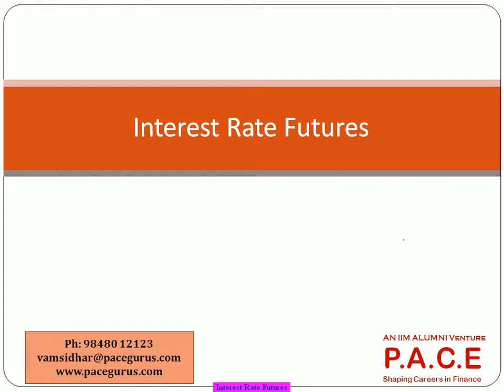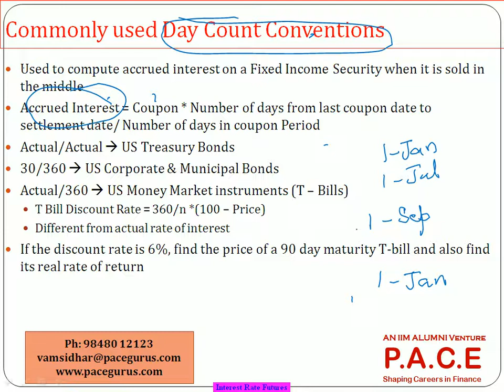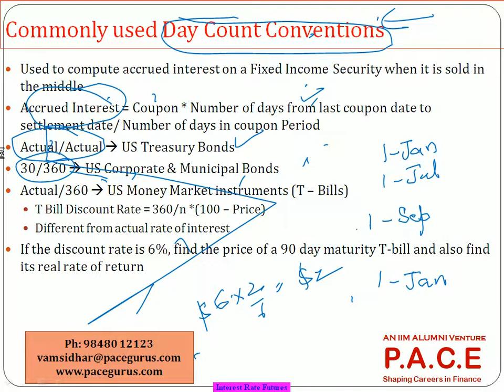FRM Part 1 Training for Interest Rate Futures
FRM Part 1 training at PACE, Downloadable recorded videos for CFA, FRM trainings and skill based training in Finance and Analytics.